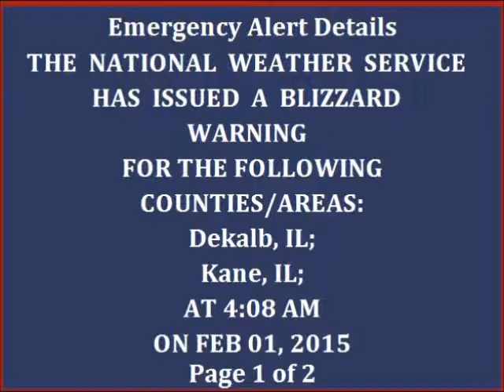Blizzard Warning: Dekalb, IL (2/1/15)